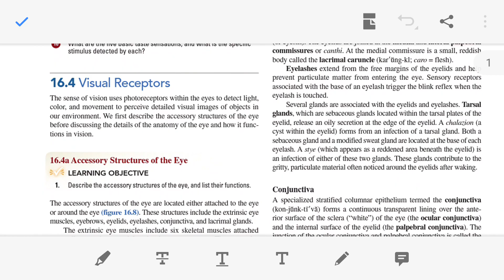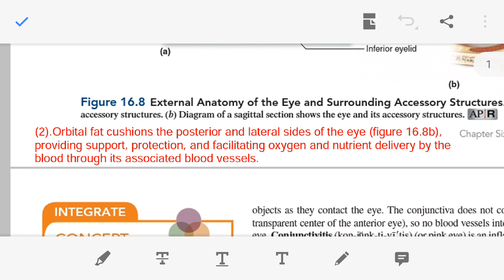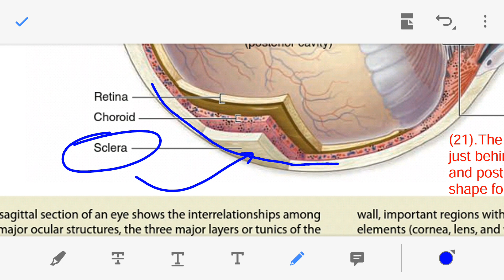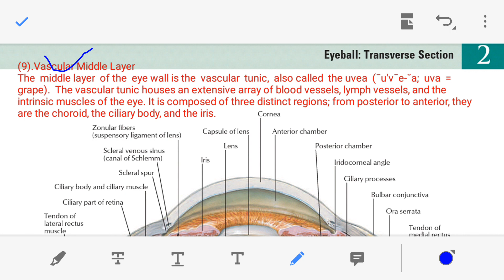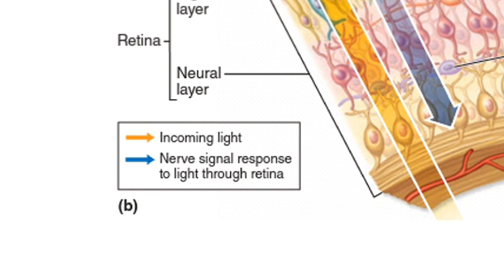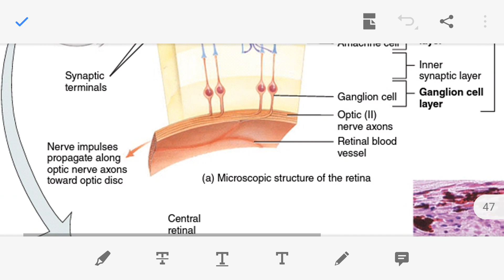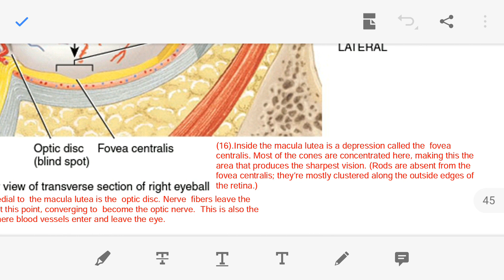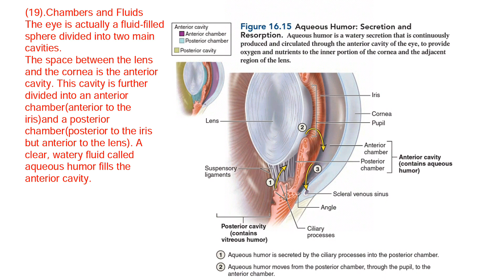Eye Structure in Hindi